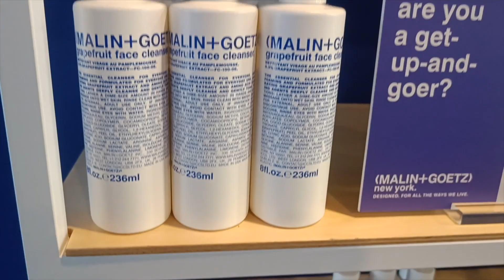Malin+Goetz spotlights urban essentials at 20th anniversary celebrations in London